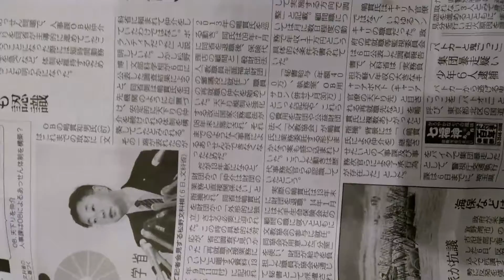警視庁は人事一課が公然化している。騒ぎ立てるからこんなもので済まない。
その為に僕を逮捕している。